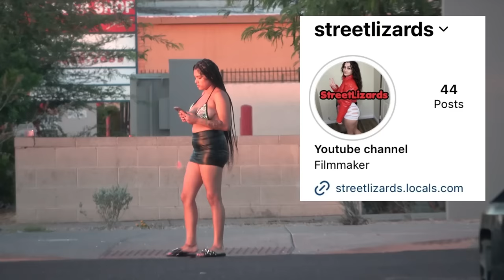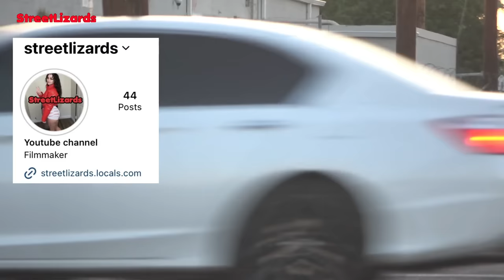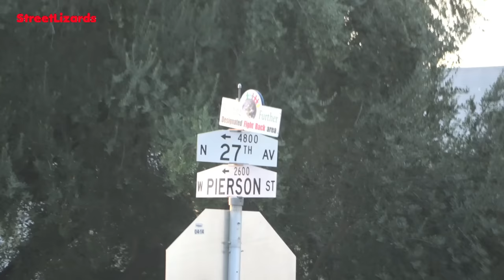can't stop the game on 27th avenue 2